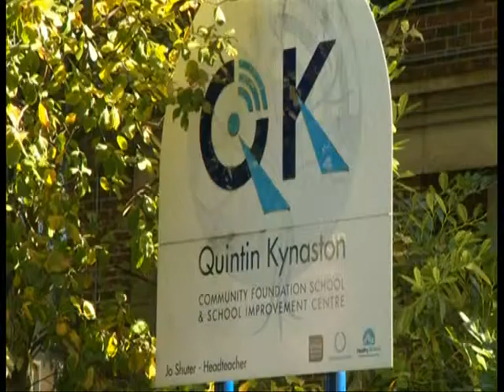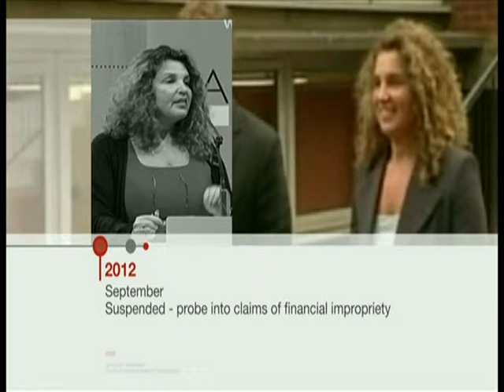Murad Qureshi AM interviewed by BBC about Quintin Kynaston Academy